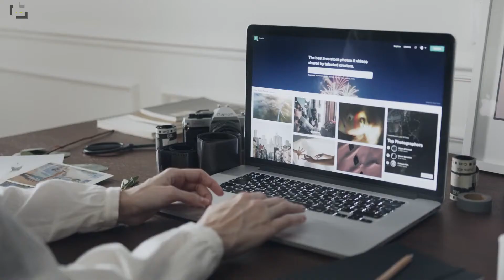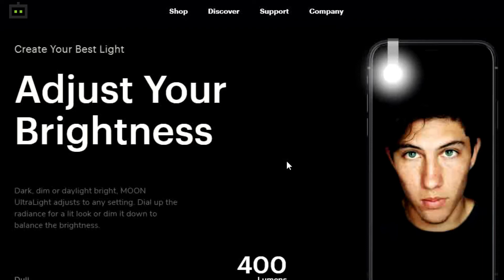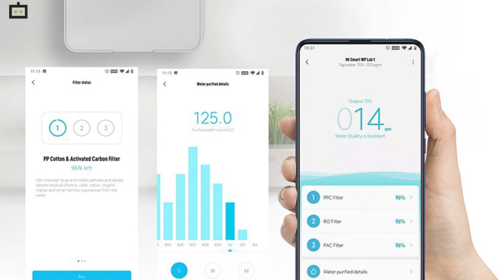Top 10 Unique Gadgets of 2020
2020 is going to be remembered as the pandemic year. While a larger percentage of the global workforce shifted to working from home, several innovators continued bringing out brilliant and new technologies to make life better. Here are the complete list that unique gadgets launched in 2020